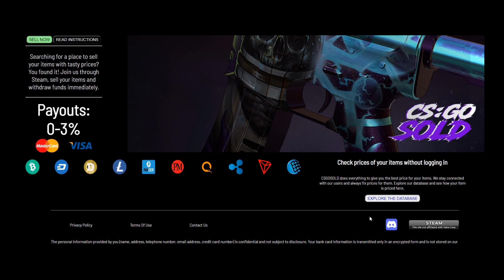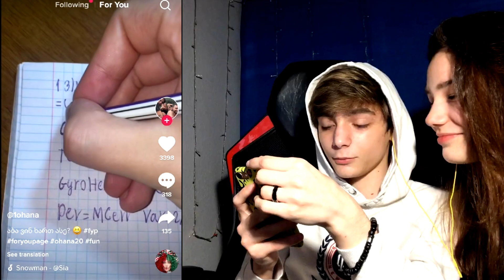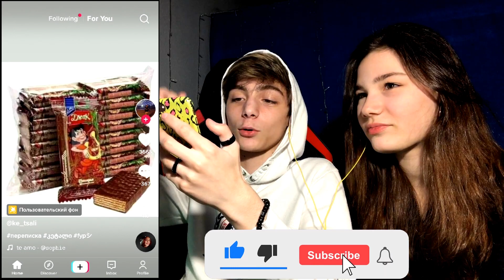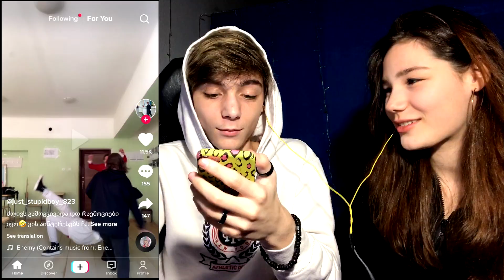ვინ უფრო ლამაზია?! TIKTOK რეაქცია ჩემს დასთან ერთად #5